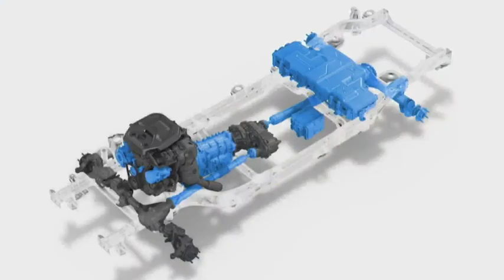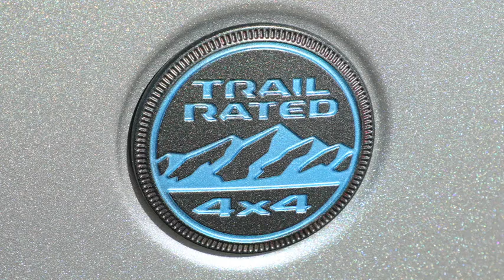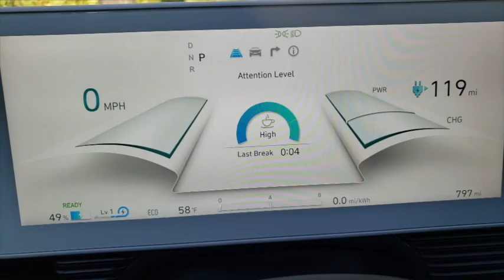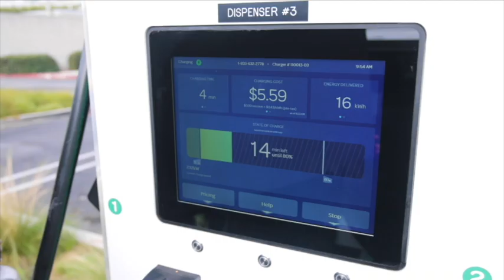Hispanic Motor Press weekly show 2 jeep 4xe hyundai ioniq5